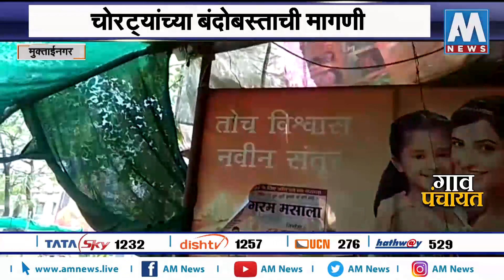चोरट्यांचा प्रताप CCTV त कैद । जळगाव | AM NEWS